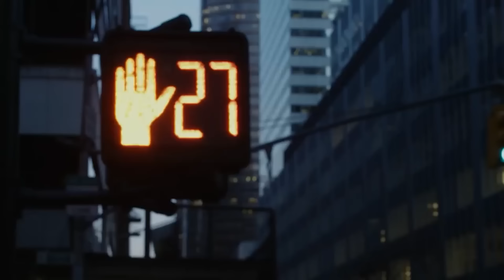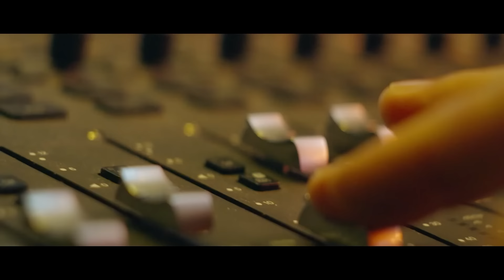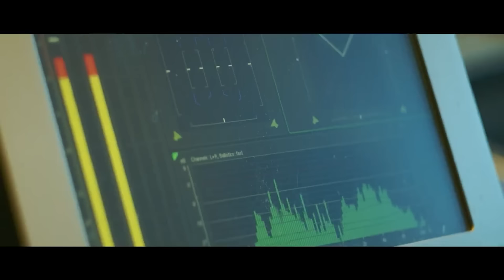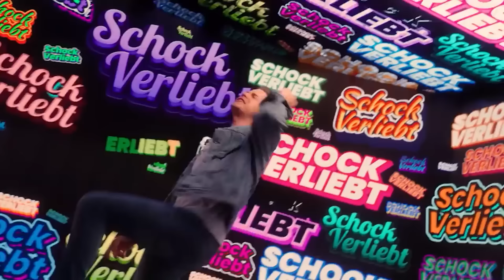SCHLAGER CHARTS im MÄRZ 2022 TOP 10 ❤ Die Charts der Woche ❤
Hier kommen unsere Top 10 Schlager Charts! Mit euren heißesten Lieblingsschlagern!

Alle Videos:
► 00:00 10. MusikApostel - Ich bin wer ich sein will feat Allessa (Offizielles Video)
03:29 9. Melissa Naschenweng - Weißt eh (Offizielles Video)
06:29 8. Daniela Alfinito & Stefan Peters - Lass uns wieder einmal tanzen geh'n (Offizielles Video)
09:24 7. Nino de Angelo - Jenseits von Eden -  (offizielles Video)
13:27 6. Art Garfunkel Jr & Art Garfunkel - Raum des Schweigens (Offizielles Video)
16:27 5. Maria Voskania - Du bist die ganze Welt (Offizielles Video)
20:01 4. Eloy de Jong - Egal was andere sagen (offizielles Video aus dem Album "Kopf aus - Herz an"
25:17 3. Tanja Lasch - Die immer lacht (Live in der Barcleycard Arena Hamburg)
29:16 2.Eric Philippi - Schockverliebt (Offizielles Video)
31:55 1.Daniela Alfinito - Dann zieh ich meine Blue Jeans an (Offizielles Video)